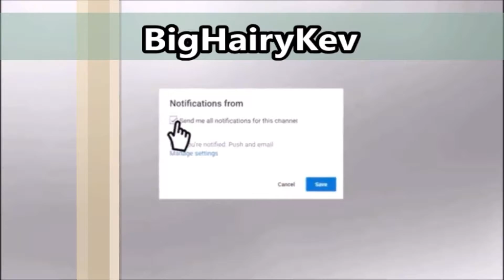Clicker Heroes GamePlay 167 - No Commentary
Well, Hello and Welcome to the Video!  This is BigHairyKev on YouTube!  :)